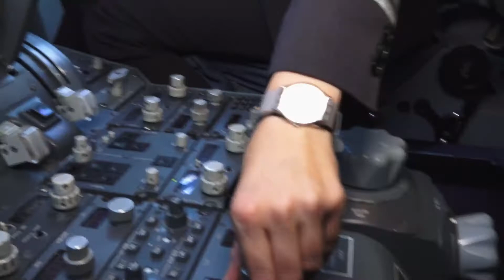«Der Traum vom Fliegen» / Sonderausstellung im Schweizer Kindermuseum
Im Schweizer Kindermuseum Baden dreht sich vom 24. Juni 2017 bis 31. Dezember 2018 alles um den grossen Traum vom Fliegen.

Die Ausstellung holt den Traum des Fliegens vom Himmel und macht ihn aus verschiedenen Blickwinkeln erlebbar.

Der alte Menschheitstraum vom Fliegen spiegelt sich auch in den Wünschen von Kindern, in ihren Zimmern und ihrem alltäglichen Spiel. Sie wollen in die Luft geworfen werden, lassen Drachen steigen, träumen vom Pilotendasein hoch über den Wolken.

Ausgestellt sind Objekte mit Vorbildcharakter aus der Natur und fliegende Spielsachen. Kinderbuchhelden laden zum Träumen und verschiedene Flugapparate zum Experimentieren ein.

Ausserdem haben wir sechs Menschen porträtiert, welche ihren persönlichen Traum vom Fliegen verwirklicht haben:

- Benni Kälin - Wing Suit Pilot
- Tamara Jezler - Copilotin
- Fabio Moser - Skispringer
- Michelle Heimberg - Wasserspringerin
- Dario Meier - Segelflug-Pilot
- Marius Högger - Papierflieger-Profi